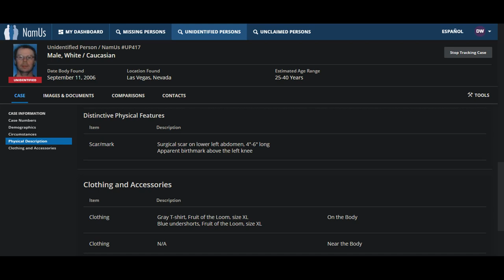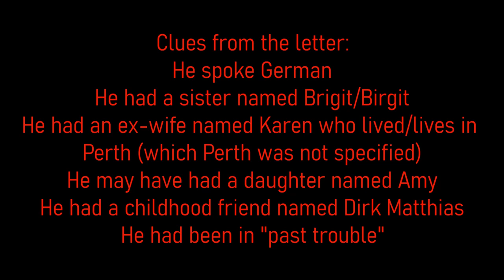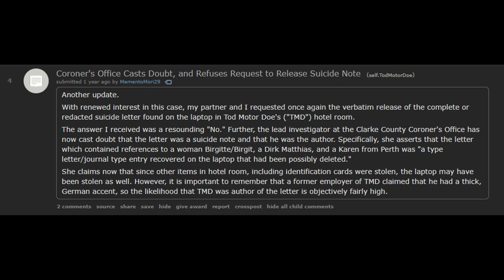Tod Motor John Doe, 2006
Please note that the information stated in this video may not be 100% accurate. My videos are compiled using various online sources which may not be as reliable as first-hand information from law enforcement.